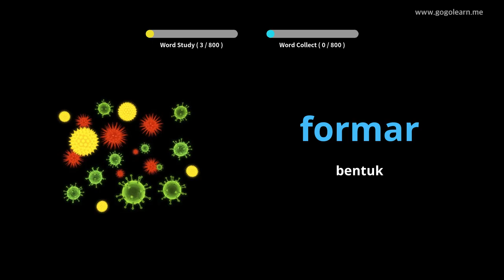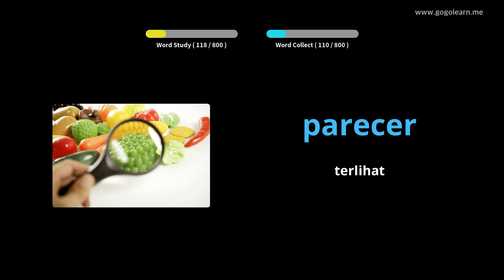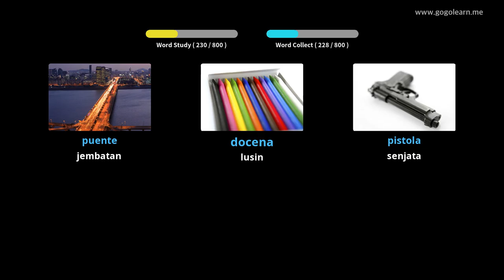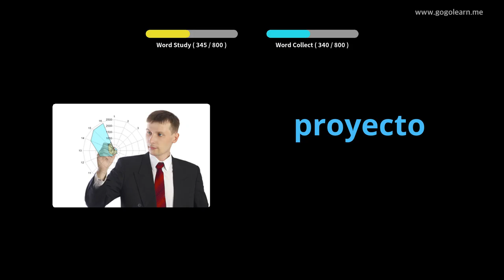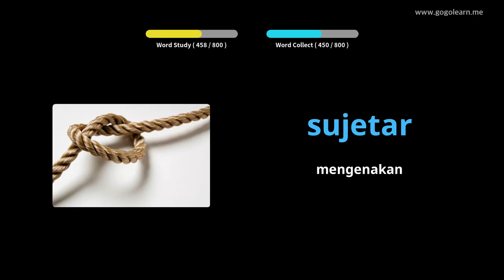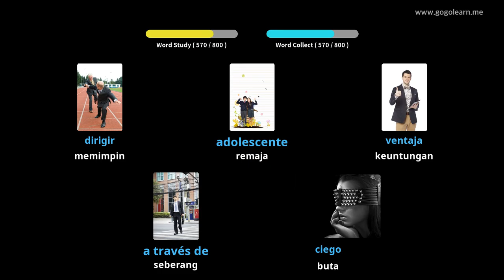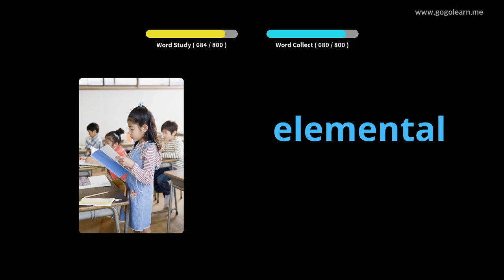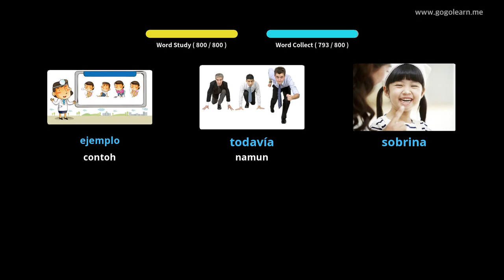Sekolah Menengah Kosakata Bahasa Spanyol |Golearn